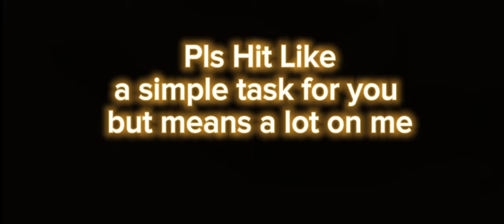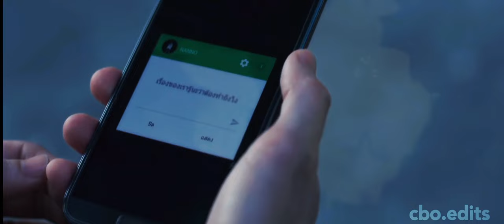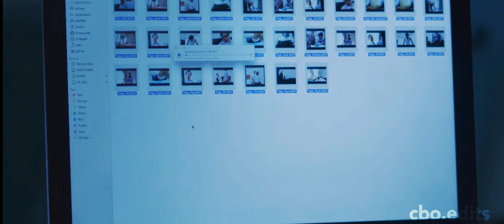The Teacher Took Advantage of Her Student Little He Knows Karma Strikes Back | cborecaps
cborecaps & Nanno Recaps